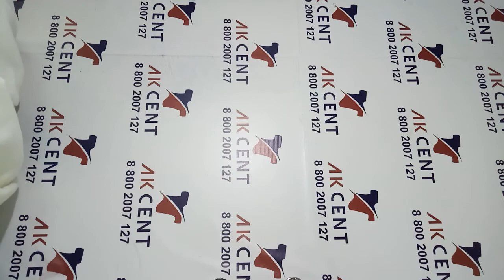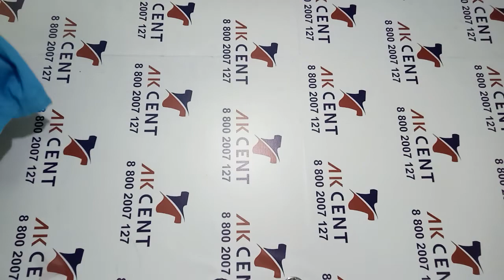Женский микс Ladies XXL лето крем Англия 238022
Женская одежда больших размеров, категория крем. Лето.